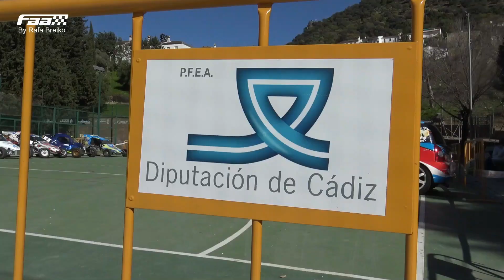DIRECTO A LA SIERRA (14/02/23) BLQ3